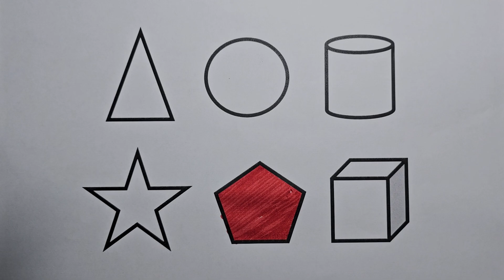Preschool Learning Videos Let's Learn Geometric Shapes in English | Tutorial Videos for Kids